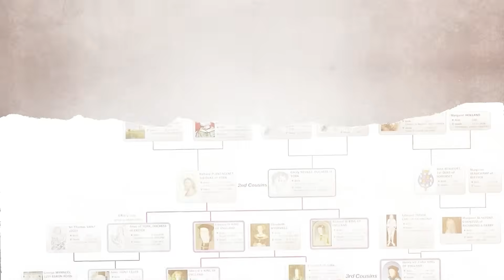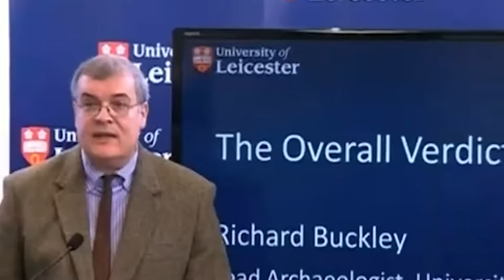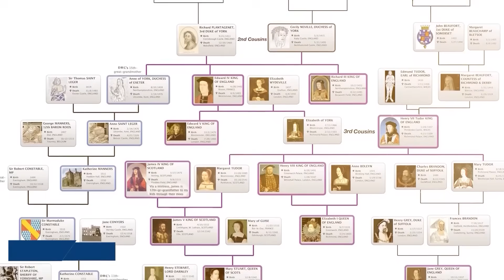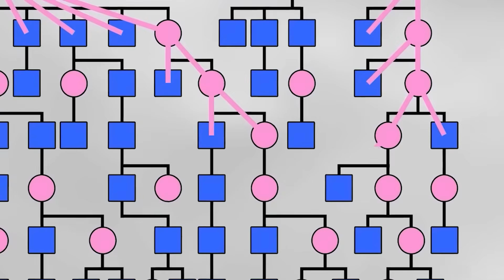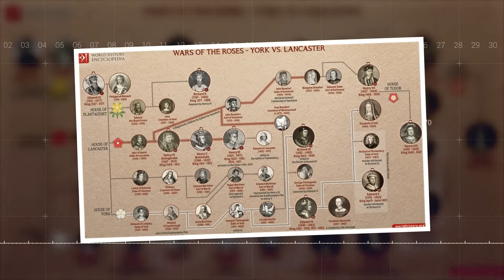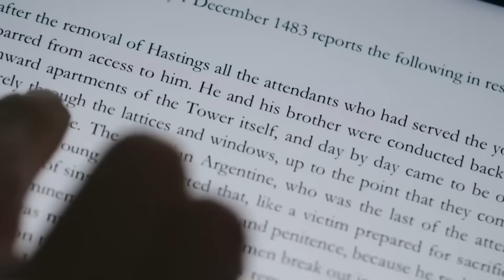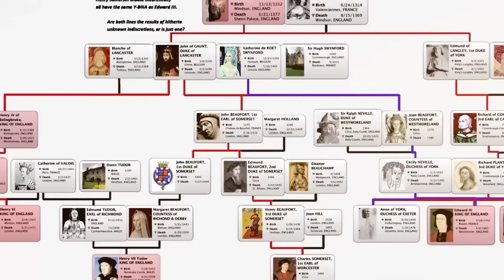2025 DNA Review of Richard III Found a Trait SO UNSETTLING Historians Quietly Rewrote Notes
For centuries, we believed the Plantagenet line was the divine ruler of England, unbroken and pure. That belief ended the moment scientists extracted genetic material from a tooth found in a shallow grave in Leicester. What started as a triumph for archaeology has mutated into a nightmare for traditional history. New forensic data reveals a non-paternity event that shatters the legitimacy of the entire Yorkist dynasty. Basically, the DNA suggests that the man we call King was actually the son of a nobody, and the implications are absolutely massive.